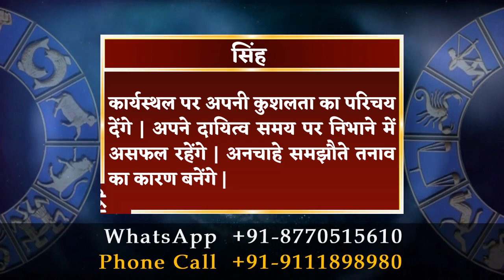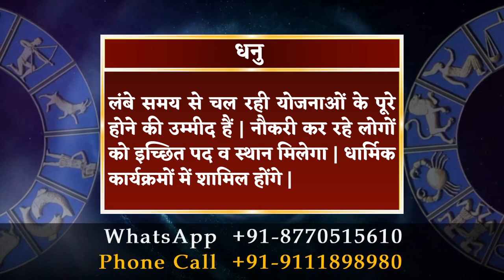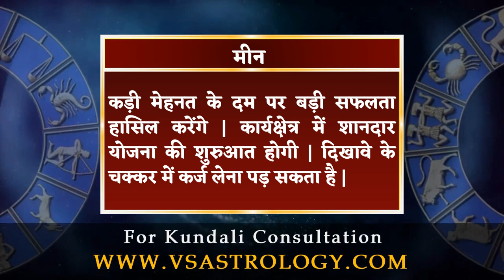आज का राशिफल 3 सितम्बर 2023 | Aaj Ka Rashifal 3 September 2023.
3 सितम्बर 2023 दैनिक राशिफल और दैनिक पंचांग के बारे में विस्तार से जानने के लिए विडियो अंत तक अवश्य देखें, यह विडियो मेष से लेकर मीन राशि वाले जातको के लिए है |

To know in detail about 3 September 2023 Daily Horoscope and Daily Panchang, must watch the video till the end, this video is for people from Aries to Pisces.